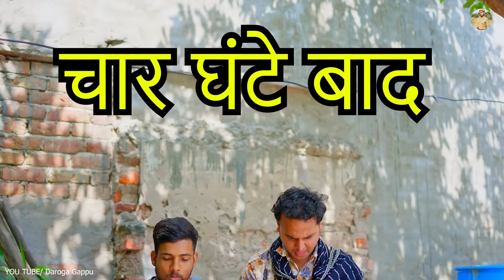शादी और बर्बादी || shadi or barbadi || Daroga Gappu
राम राम सा जी ..😍

हँसना हँसाना  अपना काम

यह वीडियो मनोरंजन की दृष्टि से बनाया गया है इस वीडियो का किसी व्यक्ति वस्तु से कोई संबंध नहीं है

इस विडिओ मे आप देखेंगे गप्पू की मस्ती  शरारत भरी कॉमेडी ,विडिओ को अंत तक जरूर देखना है पूरा मज़ा आवेगों

Follow DAROGA GAPPU on instagram ~

गप्पू की सबसे शानदार कॉमेडी एक नए शानदार अन्दाज में अब आपको Daroga gappu   चेंनल पर मिलेगी ।

Daroga gappu Ki Sabse Shandar Comedy Now Only On Daroga gappu chennal .

✸Video Credits✸ -
✨DOP. : CF pradeep

CAST
:Bhanu pratap (gappu)
:Nitin
:anil
:hemant
:aarohi
:sourav

✿Editor : bhanu ,CFpradeep

shoot by:-DG studio